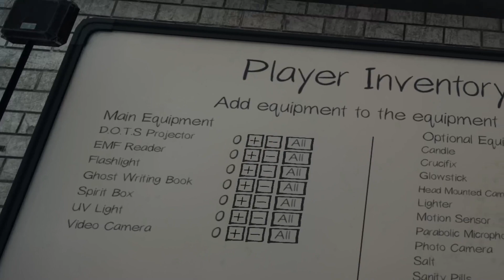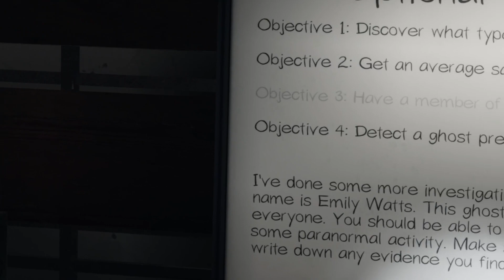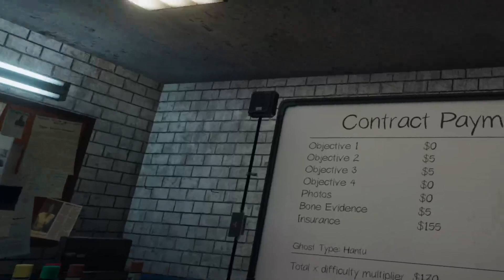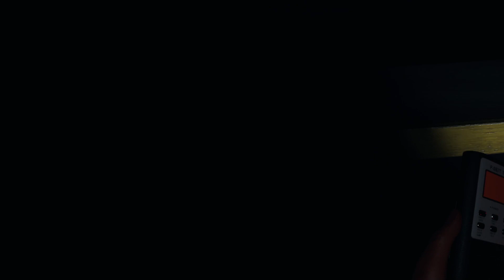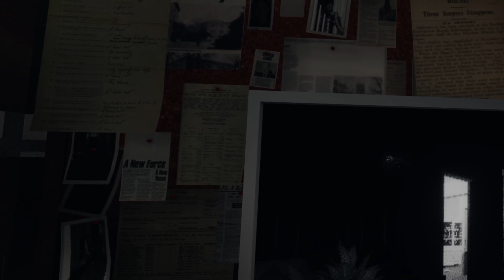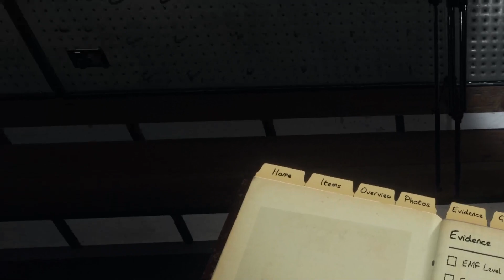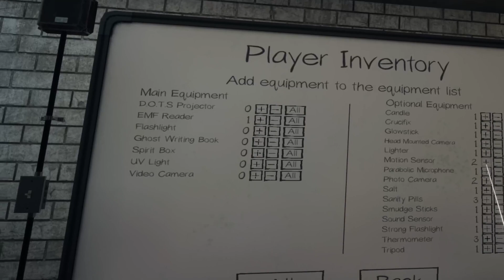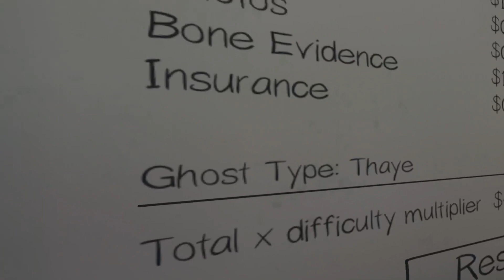PHASMOPHOBIA - Just Chillin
Stinky GHOSTS! Join us going on the HUNT -- Watch live